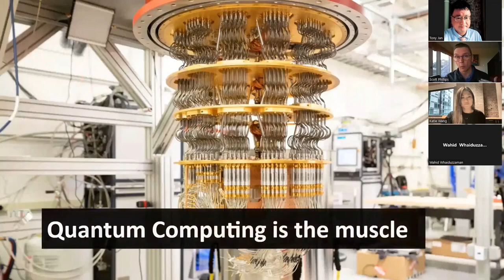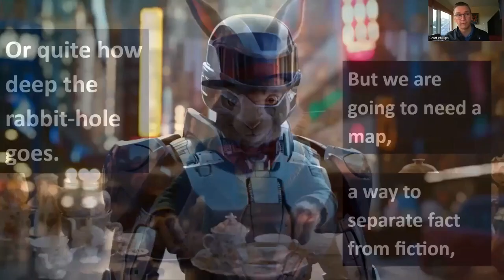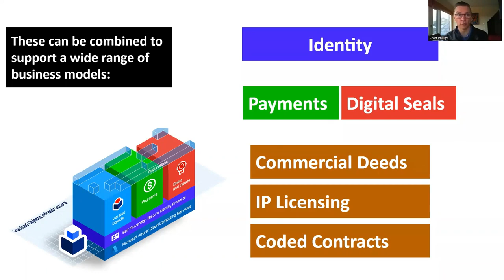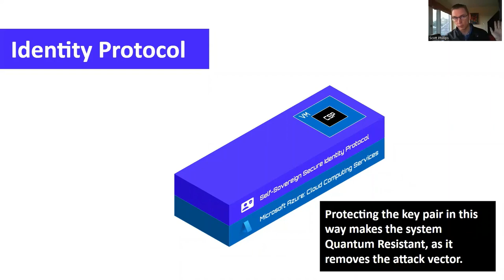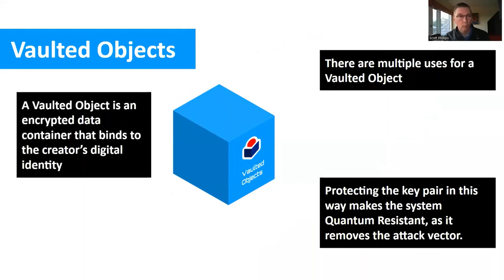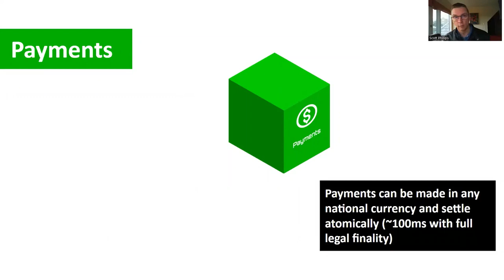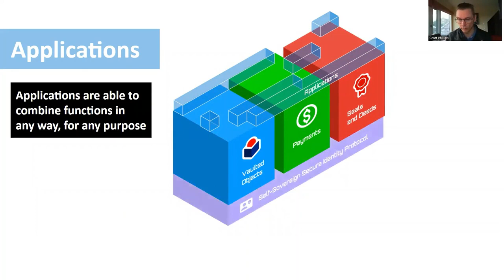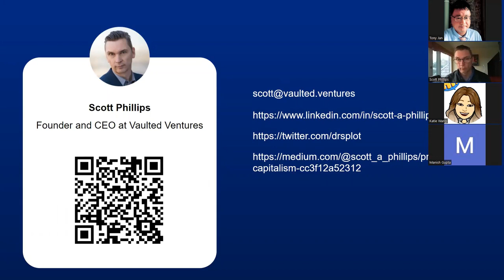The Quantum Apocalypse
The exposure of public keys in IT systems is setting up a problematic situation globally, as quantum computing develops.  Within the coming decade it is likely that quantum systems will be able to break Public Key Infrastructure (PKI) by calculating the private key based on access to the public key of public/private key pairs.  This has profound implications across many areas of our increasingly digital world, especially in regard to legal instruments, commercial systems and transactions.  In this video,  Vaulted Ventures CEO, Scott Phillips, explores these topics, introduces the Vaulted Objects infrastructure and details how it solves many of the problems that will impact non-quantum-resistant systems.